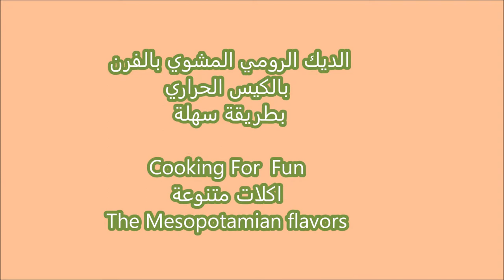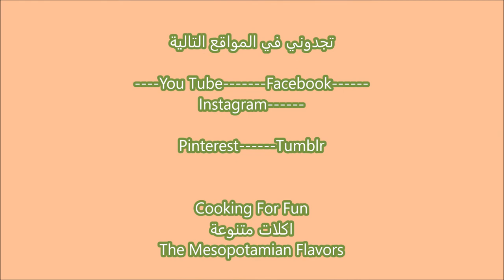الديك الرومي المشوي بالفرن بالكيس الحراري بطريقة سهلة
المكونات:
التتبيلة:
٣ ملاعق صغيرة ملح او حسب الرغبة
١ ملعقة صغيرة سكر اختياري
١ ملعقة صغيرة مسحوق الثوم
١ ملعقة صغيرة مسحوق البصل
١ ملعقة صغيرة مسحوق الجلي
١ ملعقة صغيرة مسحوق البابريكا
١ ملعقة صغيرة روزماري
١ ملعقة صغيرة زعتر بري
١ ملعقة صغيرة ادابو اختياري
١ ملعقة صغيرة فلفل أسود  زبدة طرية ٤ الى ٦ ملاعق كبيرة
زيت الزيتون

مواد أخرى مطلوبة
 ٤ الى ٦ كيلو ديك رومي
كيس الحراري الخاص بالديك الرومي
١ ملعقة كبيرة طحين
خضراوات المفضلة لديك اختياري
قطع صغيرة من
بصل
تفاح
برتقال
ليمون
ثوم